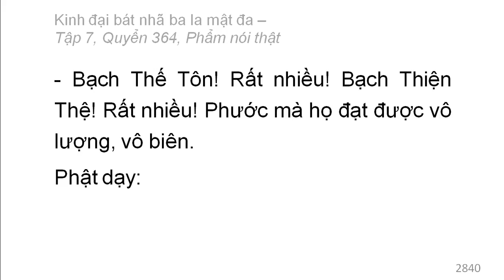Quyển 364: Kinh đại bát nhã ba la mật đa - Phẩm nói thật (rất hay) (364/600) (3)